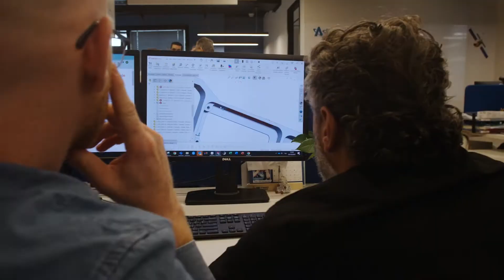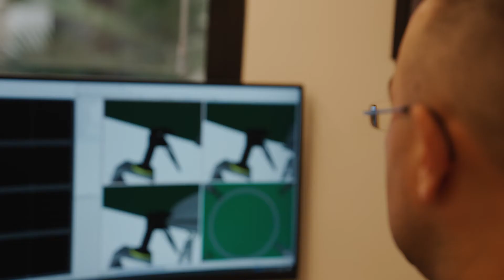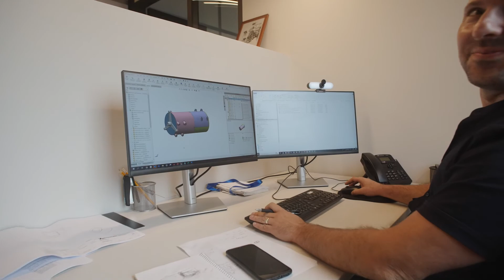חברת הלוויינים אסטרוסקייל ישראל משיקה מעבדה רובוטית חדשה לראייה ממוחשבת וחדר נקי למשימות חלל עתידיות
אסטרוסקייל, מובילת השוק בשירות לוויינים וקיימות מסלולית ארוכת טווח חנכה בתל אביב מעבדה חדשה הכוללת חדר נקי לתכנון מכני, ייצור והרכבה של מערכות חלל תקניות (ISO 7). במקביל חנכה החברה גם מעבדה רובוטית לראיה ממוחשבת שתשמש לפיתוח ובדיקה של אלגוריתמים למשימות שמטרתן איתור אובייקטים והצמדות אליהם בחלל. התוצרים הסופיים של שני המתקנים החדשים ישולבו בלווייני השירות של אסטרוסקייל, המתוכננים להאריך חיים של לוויני תקשורת. איוש המעבדות החדשות קורה במקביל לחנוכתו של משרד חדש בתל אביב וגידול של עשרות אחוזים במצבת כח האדם של החברה, העומדת כיום על כ-40 עובדים.